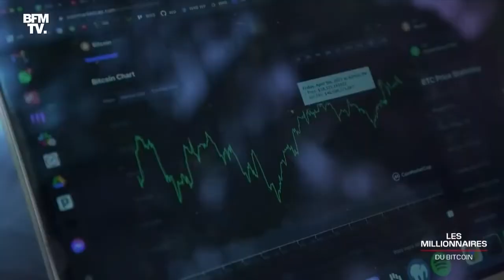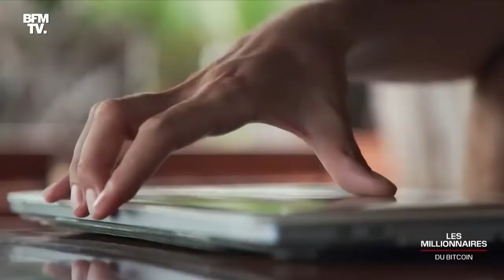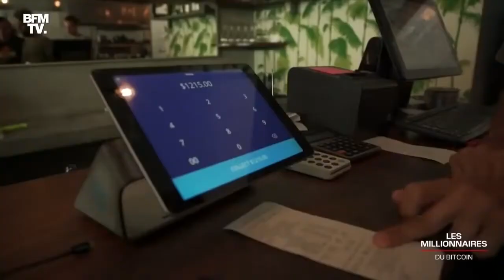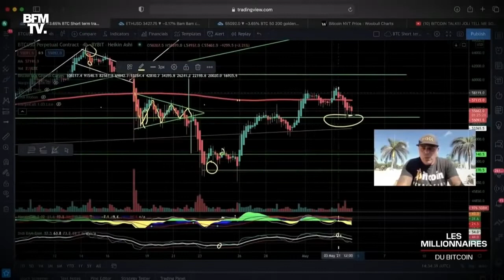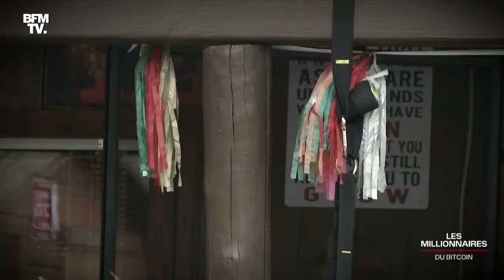Documentaire Les Millionnaires du Bitcoin en Français